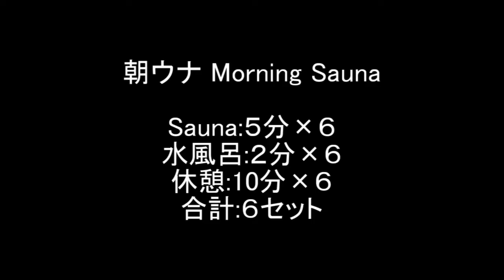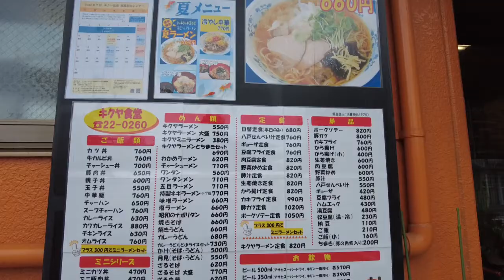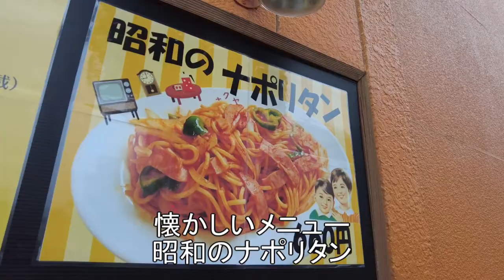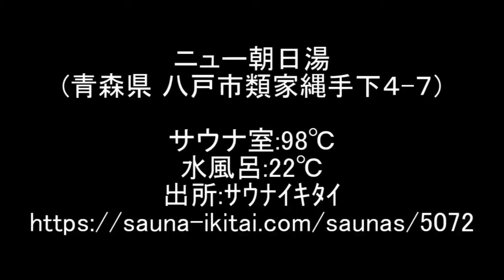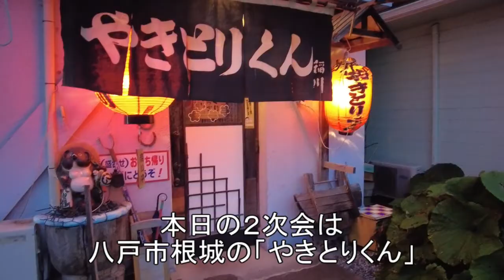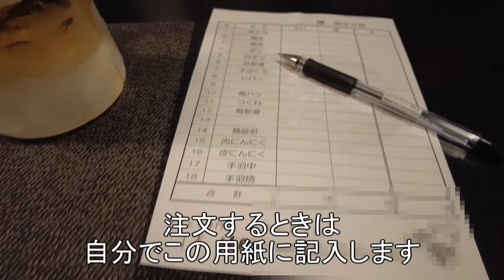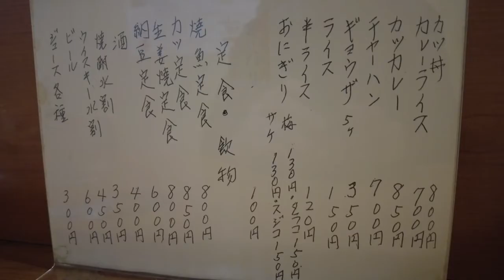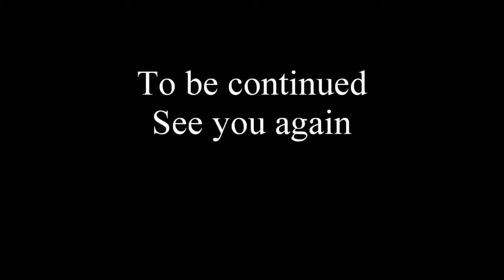TDSL107 八戸市 激渋焼鳥屋「やきとりくん」ガチンコ深夜食堂「三ッ星食堂」老舗町中華「キクヤ食堂」「The diary of solitary life107@City Hachinohe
今回のSauna
①温泉みちのく
青森県 八戸市 類家1-8-20
サウナ室:80℃
水風呂:17℃
出所:サウナイキタイ

②ニュー朝日湯
青森県 八戸市 類家縄手下4-7
サウナ室:98℃
水風呂:22℃

①キクヤ食堂
青森県八戸市小中野４丁目
②やきとりくん
青森県八戸市根城１丁目
③洋酒喫茶 プリンス
青森県八戸市長横町18
④三ツ星食堂
 青森県八戸市大字長横町11